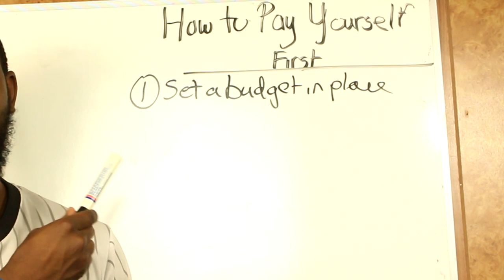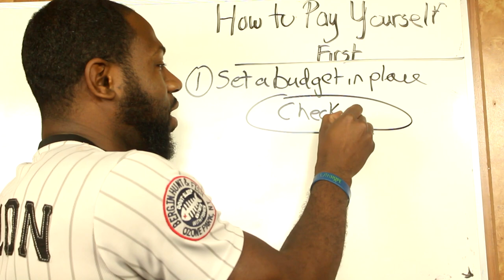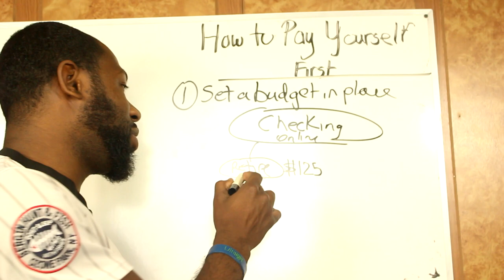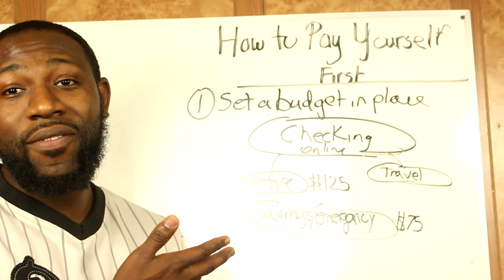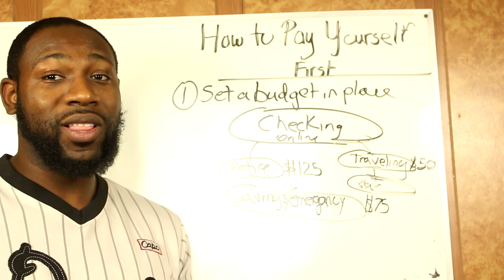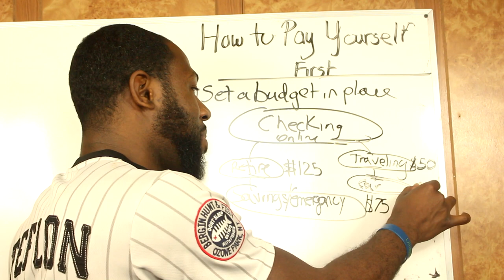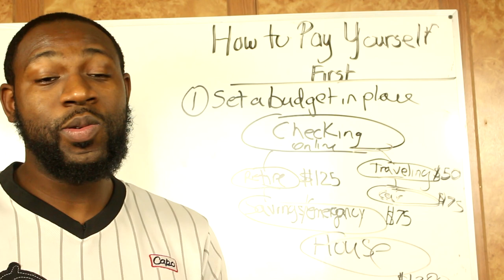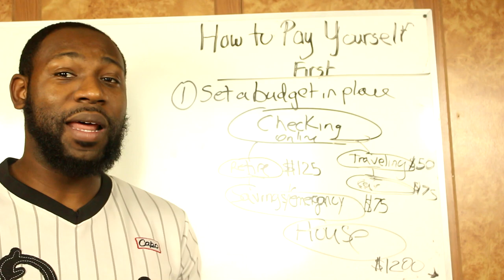HOW TO PAY YOURSELF FIRST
In this video explain how to pay yourself first by automating your savings.

Before you pay your bills, buy your necessities, and pay for fun activities with your friends that you want to do throughout the month, you need to make paying yourself first your number one priority.

In order to pay yourself first, you must first understand how much money you can allocate toward each fund.

Once you have formed a budget and know how much you can put into each fund every week, you will build wealth incredibly fast because your savings will be on auto-pilot.

Canon T5i

GO READ MY BLOGS!